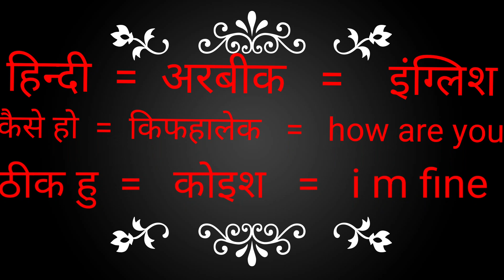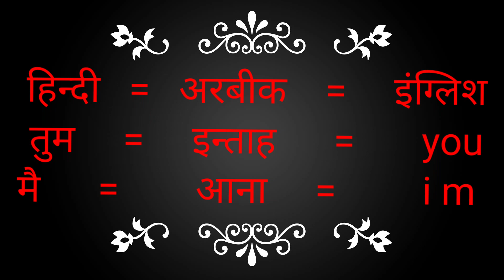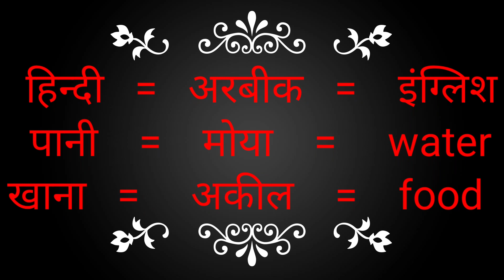हिन्दी से अरबीक और इंग्लिश Il hindi to Arabic ll trending ll Hindi to Arabic ll How to learn Arabic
हिन्दी से अरबीक और इंग्लिश की जानकारी प्राप्त करने के लिए चैनल को शबसकाराइब करे
                                                       धन्यवाद